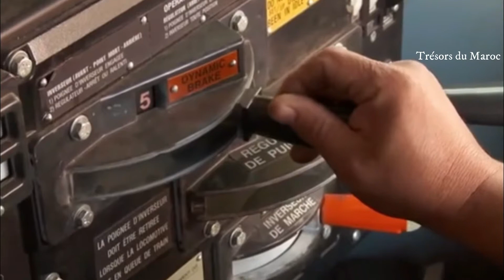ORIENTAL EXPRESS TRAIN DU DESERT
Gare de départ : Oujda. A l’image de la ville d’Oujda qui a su renaître de ses cendres au cours des siècles, le train du désert revient à la vie cinq fois par an en prenant de nouveau à son bord des passagers.

Le périple commence en traversant la gare de Genfouda, véritable carrefour des voies, qui témoigne encore de l’activité des chemins de fer de l’époque, pour continuer par la gare désaffectée de Tiouli, pousser jusqu’à Ait Beni M’htar et sa charmante église désertée pour enfin arriver à Tendrara et rouler à travers les steppes de cette partie du pays. Destination finale : la petite ville de Bouarfa dans la province de Figuig.

Et en parcourant les 304,5 km à moins de 50km/h, il y a le temps de savourer ! Amoureux de trains depuis tout petit, Edi est ravi: « Etre amassé comme des sardines dans des bus pour aller voir les villes impériales au pas de course ? Sûrement pas ! Il y a une certaine ambiance qui se dégage à bord de ce train, c’est toute la beauté de la lenteur », s’exclame-til.

Bouarfa, tout le monde descend. A la fin du voyage les passagers se retrouvent à la tombée de la nuit pour manger et dormir dans un petit hôtel dans la ville. Si le cœur y est, les soirs de pleine lune, un bivouac avec tentes et feu de camp est organisé pour terminer la soirée la tête dans les étoiles. Souvenirs garantis. Le retour se fera en car ou en voyage de nuit à bord du train. Tenté de devenir le prochain passager de ce tête à tête singulier avec le désert ?

Réalisation : Youssef Ackal
Narration : Meyam Ben Abdellah et Fahd Sghir